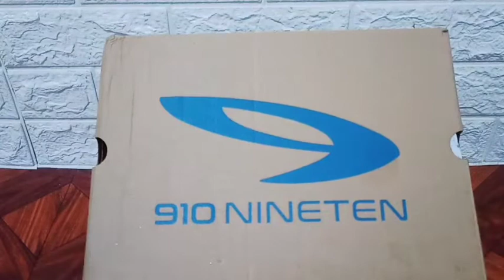REVIEW Sepatu NINETEN 910 HAZE 1.5 VISION,Masih Ragu Untuk Beli yang Ini?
HAZE 1.5
Haze 1.5 adalah sepatu 910 didalam kategori running stability / lari full maraton 42 km, yang Saat ini menggunakan teknologi upper baru dimana pada sepoatu ini 910 mencoba membuat sebuah sepatu dengan memadukan 3 teknologi 910 dalam 1 upper namun dengan jahitan yang sangat minim.

3 teknologi tersebut adalah HyperWeb, Protective Upper Tech & Seamlock . hal ini di tujukan untuk membuat sepatu yang lebih nyaman dan lebih ringan.

Disepatu ini juga 910 menggunakan update terbaru dari teknologi protective upper tech pada bagian upper, dimana 910 menggunakan material mesh yang tipis ringan yang transparan untuk mengesankan sepatu yang transparan.

Pada bagian Insole juga turut di update dengan menggunakan teknologi insole terbaru Hexa cush yaitu guna menyempurnakan pengalaman berlari yang lebih baik lagi. Sedangkan untuk bagian outsole 910 tetap menggunakan teknologi sole yang telah teruji, yaitu Airflex sole .

Perbedaan nya antara Haze dengan Haze 1.5 adalah dari segi model nya terutama bagian outsole nya sudah menggunakan full rubber, dan pastinya sudah bisa di gunakan half marathon maupun fullmarthon